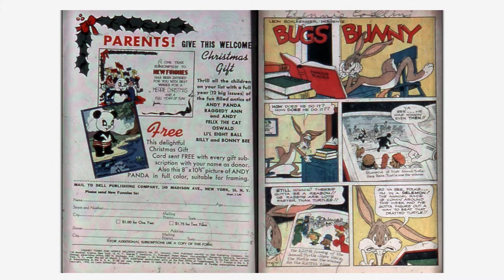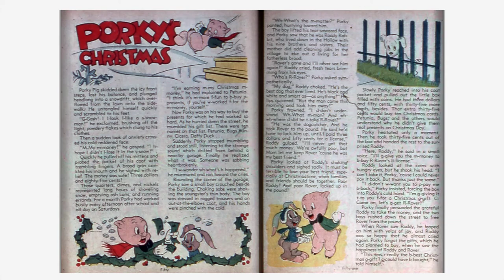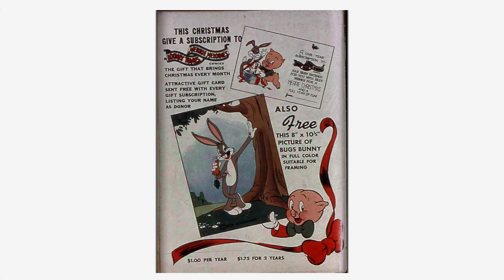Looney Tunes and Merrie Melodies Comics #027